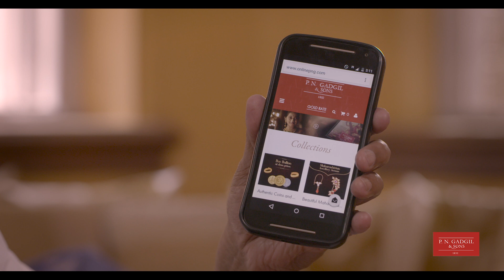Birthday Special | ft. Vandana Gupte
What happens when your loved one always makes your birthday special but this time around they cant?
Watch Vandana Gupte perform brilliantly in this ad directed by Varun Narvekar

Client: P.N.Gadgil & Sons

Cast:
Vandana Gupte

Crew:
Writer: Sainath Ganuwad
Director: Varun Narvekar
Assistant Director: Amitabh Bhawar, Siddha Andhale
DOP: Mangesh Gadekar
On Location Sound: Akshay Vaidya
Background Score: Saket Kanetkar
Creative Producer: Nachiket Pendse